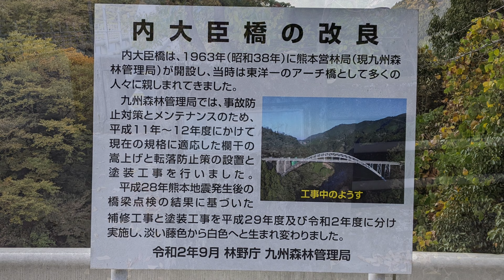【熊本】内大臣橋の紅葉 編 （ Vol.293 ）／内大臣峡入口の穴場紅葉スポット【4K空撮】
すてモン 熊本 Vol.293　「内大臣橋（ないだいじんばし）の紅葉」編 【4K UHD】
（撮影日: 2022/11/11）